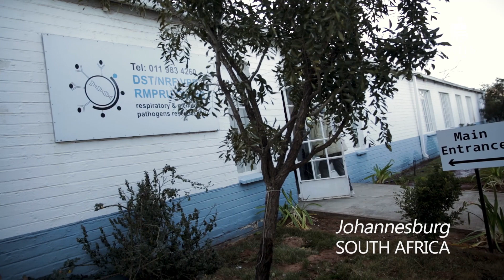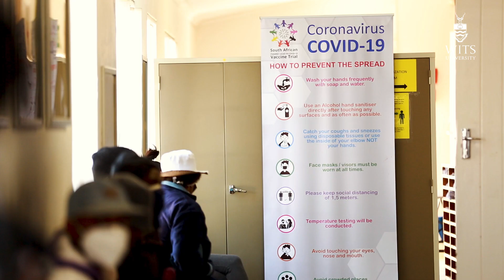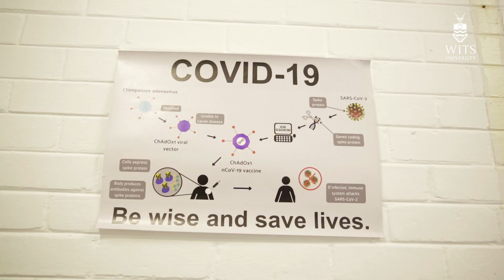Wits University senior clinicians volunteer for Covid-19 vaccine trial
Senior clinicians in the Faculty of Health Sciences at Wits University have volunteered to participate in South Africa’s first Covid-19 vaccine trial.